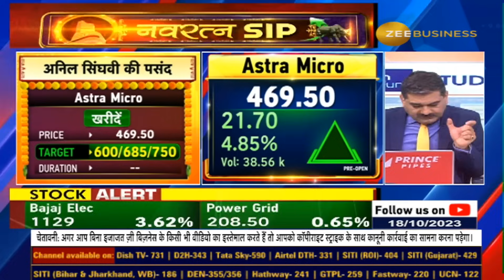ये Stock पांच साल में देगा तगड़ा रिटर्न, कौन सा है ये शेयर? Navratna SIP By Anil Singhvi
इस navratri लगाएं अगली नवरात्रि कमाएं : नवरत्न SIP

ISRO, DRDO में काम कर चुके प्रोफेशनल प्रोमोटर्स वाली कंपनी...

anilsinghvi से जानें Astra Micro में क्यों है Scope, कैसे करें SIP और कितना मिलेगा रिटर्न?